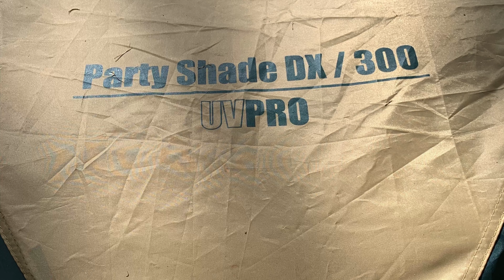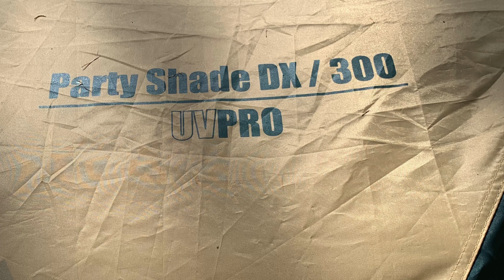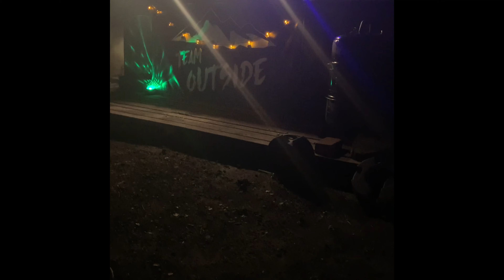Karuizawa, The Outside base campsite.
This place is awesome and the people are so friendly. Any foreigners in Japan this is a must try campsite. They have events, dog run, hiking courses and athletic space for small children. Real 100 campsite.